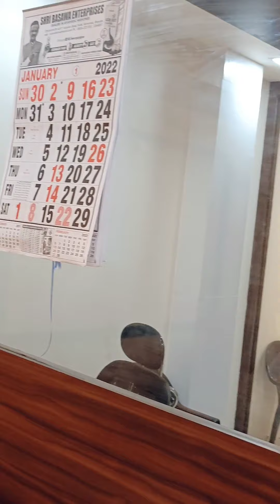Our new branch at Loukya building jayanagar last bus stop beside petrol pump